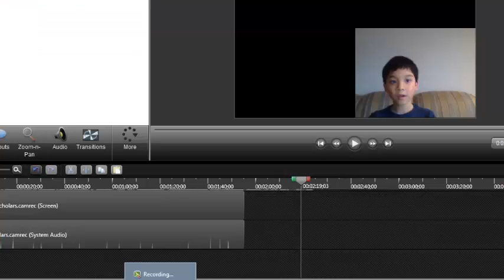Checkmate!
White wins with the Ruy Lopez exchange, Keres variation.